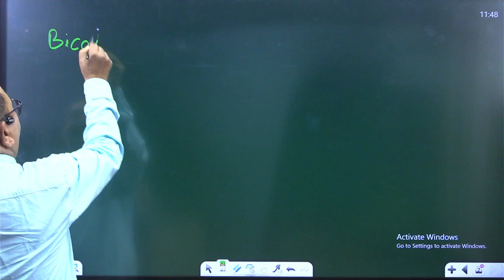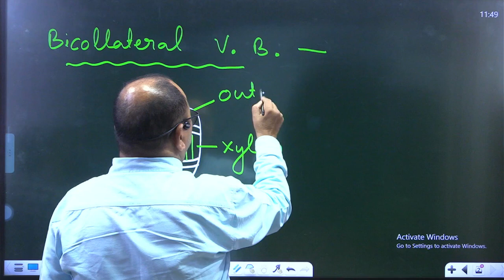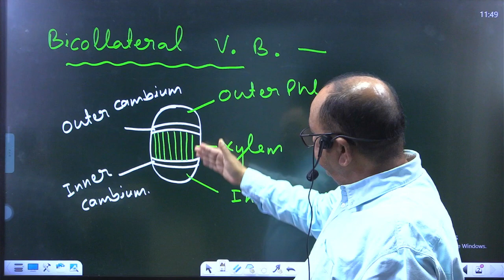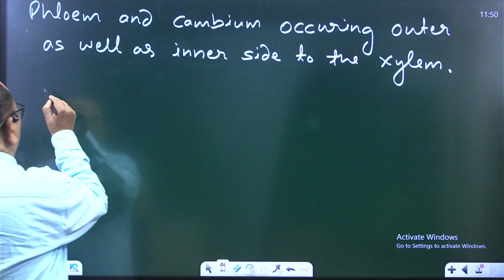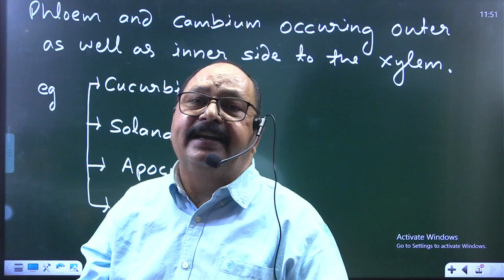tgt biology | pgt biology |lt grade biology exam date | Biology - Bicollateral V.B (Vascular Bundle)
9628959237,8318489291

Account Holder: TEACHERS ACDY PRAYAGRAJ PRIVATE LIMITED
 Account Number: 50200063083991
 IFSC: HDFC0001464
 Branch: JLN ROAD – ALLAHABAD
 Account Type: CURRENT